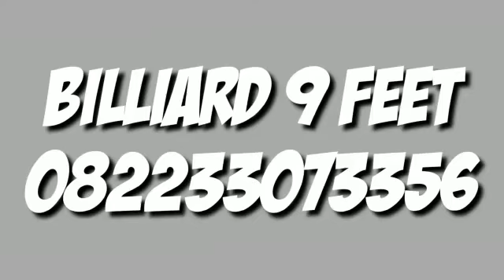Tempat Order Meja Billiard